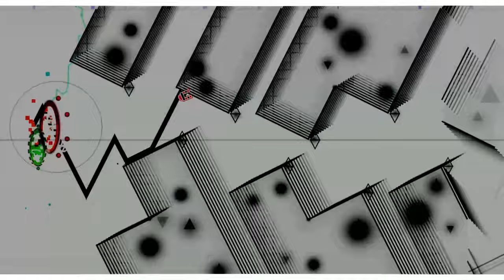Preview 2 Cold Sweat Extended^3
Original Preview 2 Maker: @red_cube583
I wonder if this is gonna get extended even more lol
Add me on Discord: Jimmyhogs#0001